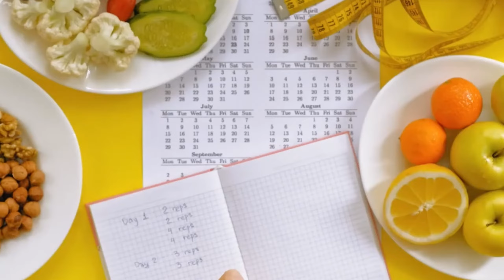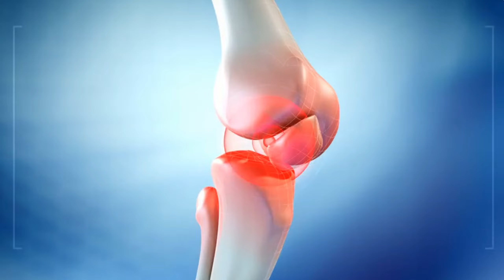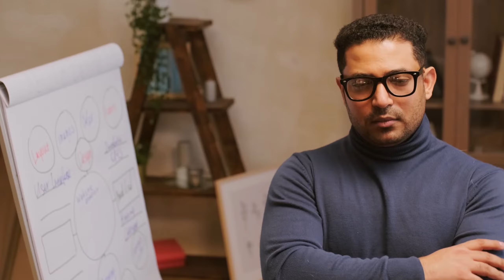Ignite Your Metabolism: Exploring the Top Fat-Burning Foods | Goodness Nature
🔥 Welcome to Goodness Nature! In this video, we embark on a journey through the world of fat-burning foods, uncovering the nutritional powerhouses that not only fuel your body but also rev up your metabolism. 🌿💪

🥑 Discover the extraordinary fat-burning properties of avocado, a nutrient-rich fruit that provides healthy fats, fiber, and a satisfying creaminess. Learn how incorporating this superfood into your diet can support weight management and overall well-being. 🥑🍽️

🌶️ Spice up your meals and your metabolism with chili peppers! Delve into the fiery world of capsaicin, the compound responsible for the heat in peppers, and understand how it can boost calorie burning and promote fat loss. 🌶️🔥

🍵 Green tea takes the spotlight as a fat-burning beverage with its potent antioxidants and metabolism-boosting catechins. Uncover the science behind how sipping on green tea can complement your journey to a healthier, more active lifestyle. ☕🍃

🐟 Dive into the omega-3-rich world of fatty fish like salmon, mackerel, and sardines. Explore how these sources of healthy fats not only support heart health but also play a role in enhancing fat metabolism and promoting a leaner physique. 🐟🍣

🍋 Embrace the citrusy goodness of lemons as we explore how their vitamin C content can aid in fat oxidation. Discover creative ways to incorporate this zesty fruit into your meals and snacks for a refreshing twist on fat-burning nutrition. 🍋🌿

👍 If you're ready to supercharge your metabolism with these top fat-burning foods, give this video a thumbs up, share it with friends on a wellness journey, and subscribe to Goodness Nature for more insights into the wonders of natural, wholesome living! 🌱🔥